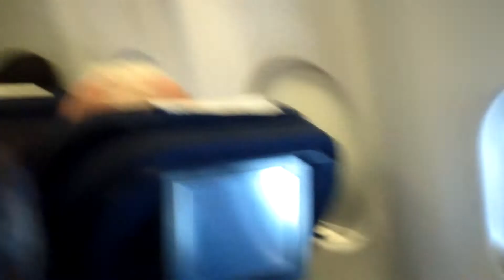South Africa Flight